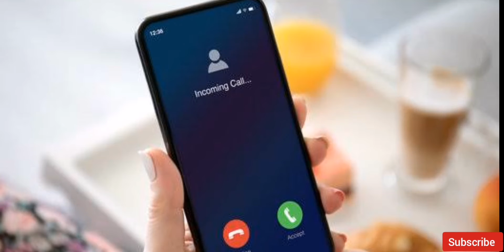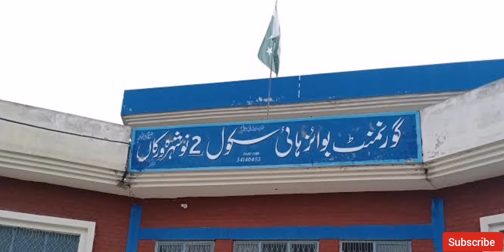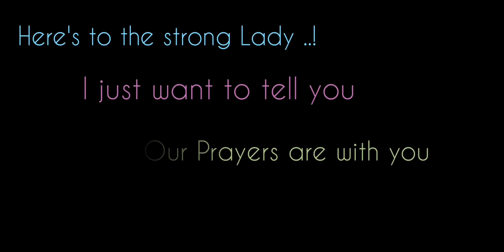Story that will make you Cry..!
This story is based on real life events written by Khateeb Ahmed (Special Education teacher and Writer)
[ Animated pictures and all the stuff used is not related to any character in this video. It is meant to elaborate the situation ]

Dr Abdul Mannan
Pediatric Physical therapist
Model Town Lahore
For Online consultation or Appointment